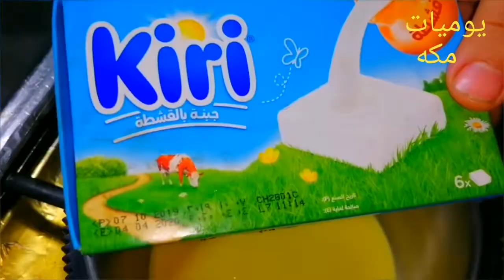السينابون بطريقه سهله وموفره جدا واحلى من المحلات بكتيييييير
سينابون المحلات بطريقه سهله اوى ولا اطعم من كدا
المقادير
3 كوب دقيق     نص كوب سمنه    2 بيضه     كوب لبن    معلقه خميره      معلقه لبن بودره      نص كوب سكر بودره     فانيليا
للحشوه /  نص كوب سكر    معلقه كبيره قرفه ناعمه    معلقه كبيره كاكاو خام
للتزيين /  صوص كرامل     صوص شكولاته   صوص الجبنه الكريمي بالبن المكثف المحلى